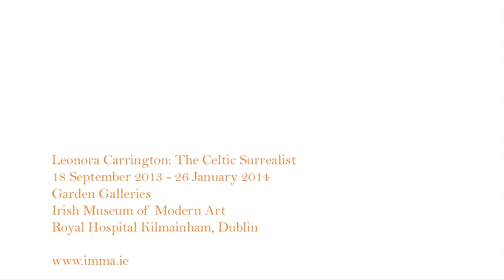Leonora Carrington & Hunting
Curator Seán Kissane discusses Leonora Carrington & Hunting as featured in the exhibition: Leonora Carrington: The Celtic Surrealist, Irish Museum of Modern Art